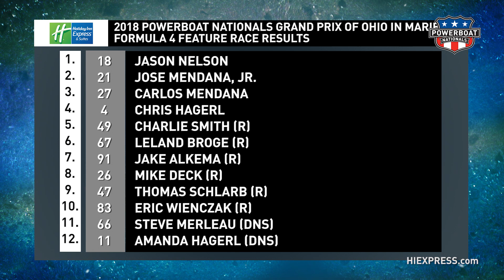Race Highlights - Formula 4 Feature, Marietta 2018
Highlights from Powerboat Nationals Formula 4 feature race at the 2018 Grand Prix of Ohio at the Marietta Riverfront Roar.